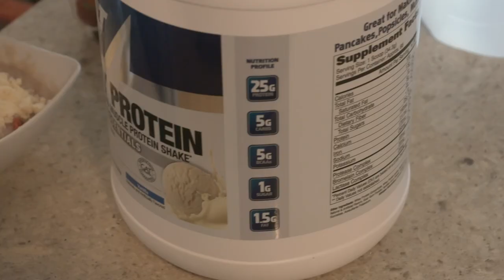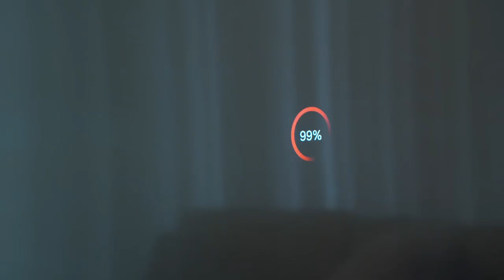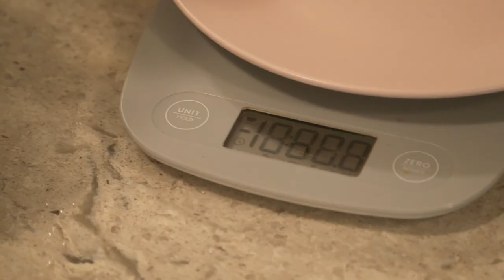Full Day of Eating | Ms Bikini Olympia - Road to the Olympia 2019 #2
Want to know what my diet looks like?
In this video I’m showing all my meals as I get ready to defend my title at the Mr. Olympia 2019 in just 8 weeks.
I also explain what type of diet works for my body and why.
Welcome to my prep life!